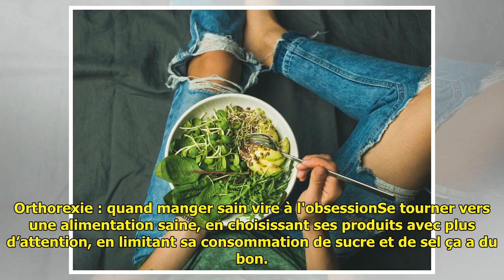Orthorexie : quand manger sain vire à l'obsession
Orthorexie : quand manger sain vire à l'obsession . Orthorexie : quand manger sain vire à l'obsessionSe tourner vers une alimentation saine, en choisissant ses produits avec plus d’attention, en limitant sa consommation de sucre et de sel ça a du bon. ... ...